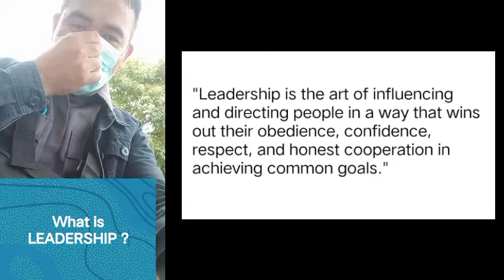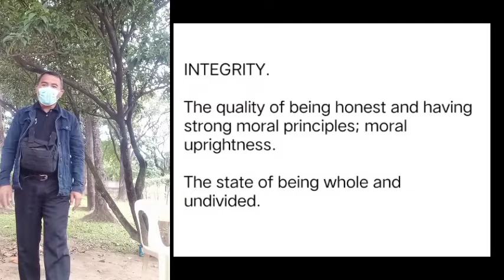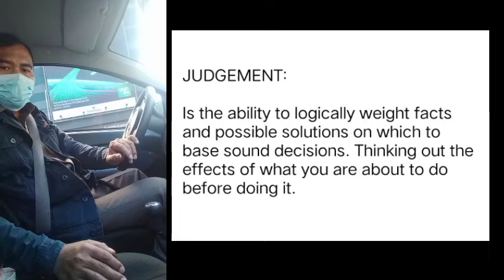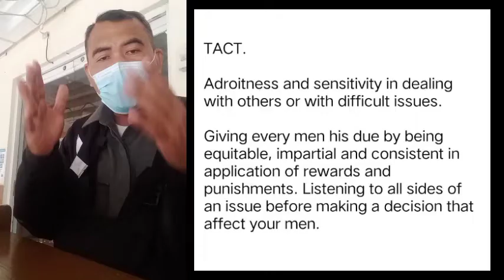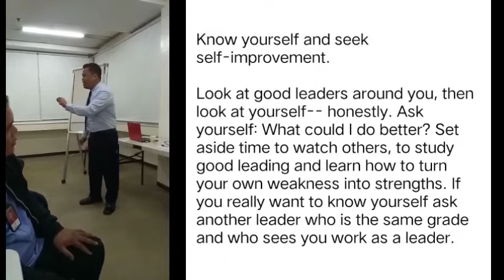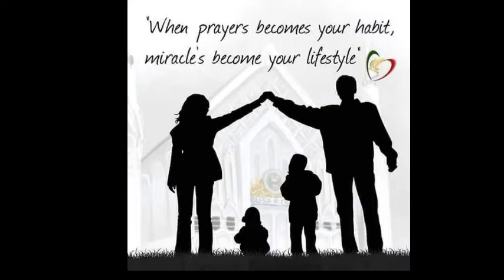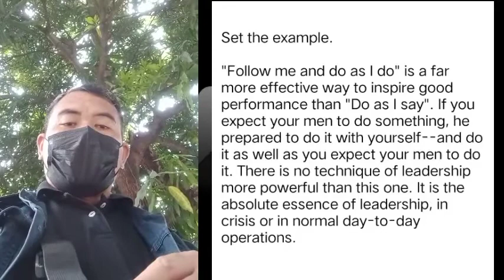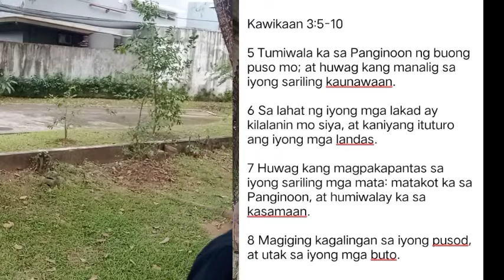WHAT IS LEADERSHIP?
Know your self and seek improvement.  Know your men and look at their welfare.